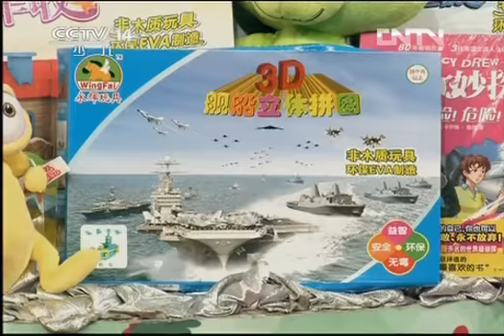七巧板 七巧板 20130910 选礼物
《七巧板》栏目，是中央电视台少儿频道专门为0-3岁的宝宝精心设计的一档节目。包括情景认知、音乐游戏、亲子故事、生活能力锻炼等。精彩的内容，新鲜的创意，《七巧板》将带给宝宝开心快乐的童年记忆。《七巧板》是一个专门通过游戏来启迪儿童，促进儿童发展的栏目。融歌舞、故事、动画、游戏于一体，对学龄前儿童进行认知和启智教育，充分发掘儿童的想象力。【文化丝绸之路】"Jigsaw puzzle", CCTV Children's Channel is designed for 0-3 year-old baby a well-designed program. Including scenarios cognitive, music, games, parent-child story, life skills exercise and other. Exciting content, fresh ideas, "jigsaw puzzle" will give the baby up happy childhood memories. "Jigsaw puzzle" is the part of a special game to inspire children, promoting children's development. Financial song and dance, stories, animations, games in one cognitive and special education for pre-school children, to fully exploit the child's imagination.